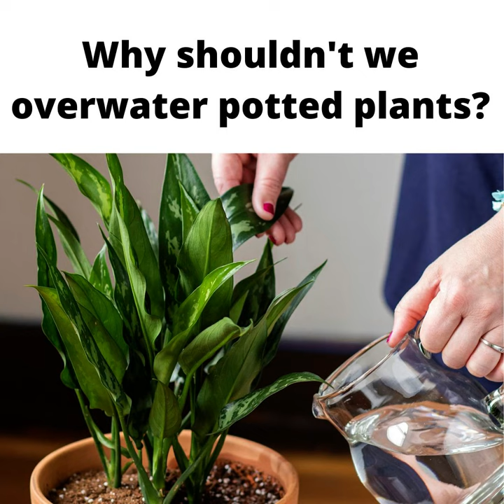Why shouldn't we over water potted plants ? | Stop doing this to plants | Eye Study#shorts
Hello sciencemaniacs,here is the short video on the topic "Why shouldn't we overwater potted plants?"

In this video, we have explained how over watering potted plants exploit the plant's body . When we water plants in excess amount water gets filled in the air spaces present between the soil particles. This obstructs the way for oxygen . As you all know every organism on this earth needs oxygen for its survival though there are some exceptions. So reduction/absence of oxygen leads to decaying of roots and ultimately plant dies. So never ever water a potted plant excessively . The same applies for trees too.

We are trying our best.Hope you will be always support us